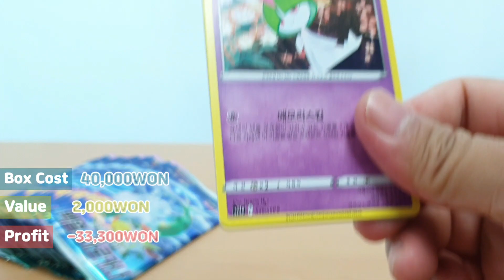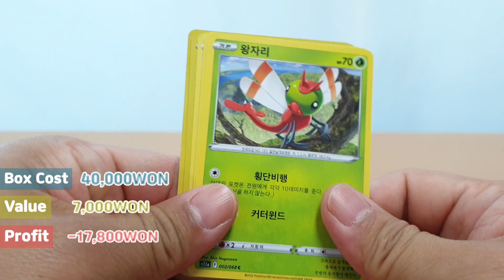포켓몬카드 신상으로 돈을 벌어? You can make money with Pokemon cards?